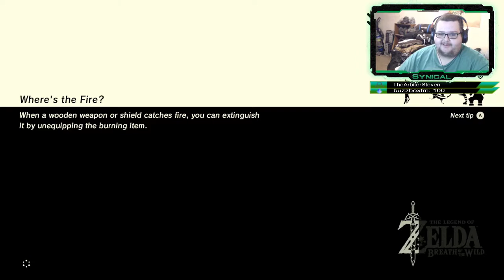The Legend of Zelda: Breath of the Wild: Getting to the 4th Beast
The Legend of Zelda Breath of the Wild stream from Twitch.TV/Synical_Gaming